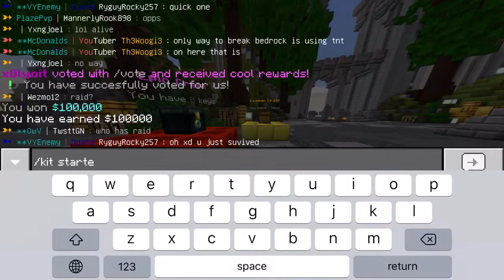GETTING STARTED! || Mcpe Factions (Plexium) | #2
THANK YOU GUYS SO MUCH FOR WATCHING THIS FACTION EPISODE.
AWESOME CONTENT.

Join Me
Server-1
Server: IP- fac.plexiumpe.net || PORT - 19132
Can We Hit 15 Likes?! That Would Support and Help Me Out A Lot.
Sub Goal: 300
✓Discord: Ask me if you meet me :/
✓Recorder: IOS 11 Screen Recorder
✓Editing: iMovie
✓Thumbnail: Photoshop Touch